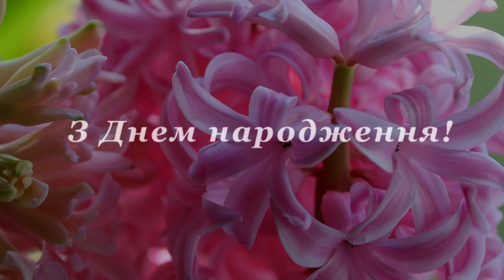ВІТАЄМО! З Днем народження!